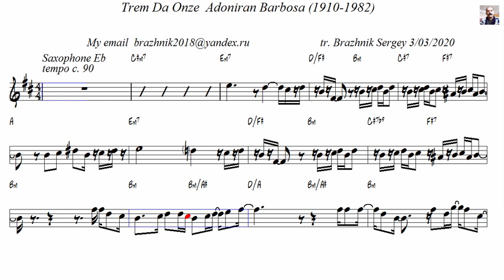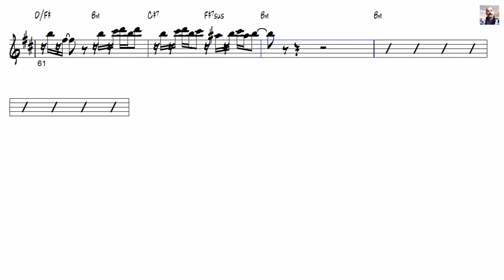Trem Da Onze Adorinam Barbosa Alto Sax